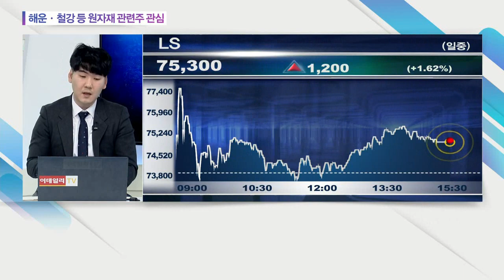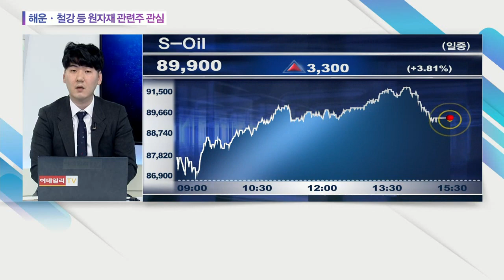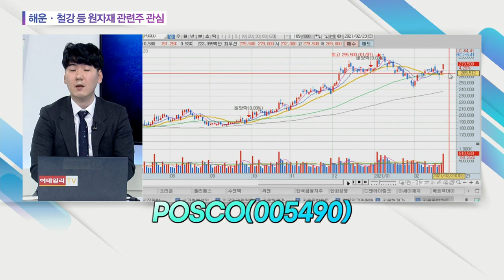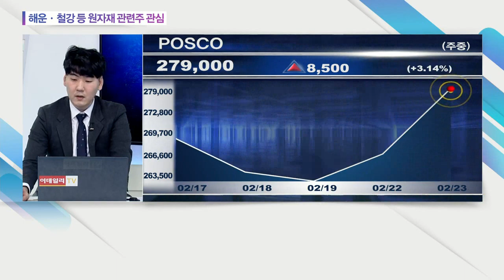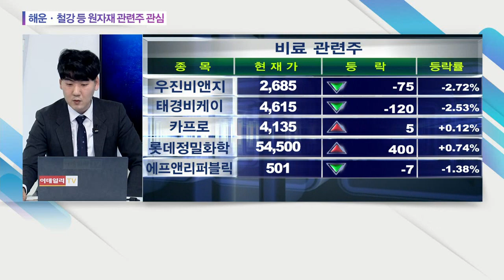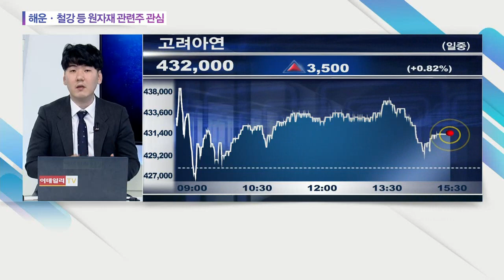해운ㆍ철강 등 원자재 관련주 관심... 롯데케미칼, HMM, LS, S-Oil_오늘의 수급 (20210223)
# 해운ㆍ철강 등 원자재 관련주 관심
: (관련 종목) POSCO(005490), 롯데케미칼(011170), HMM(011170), LS(006260), S_Oil(010950)